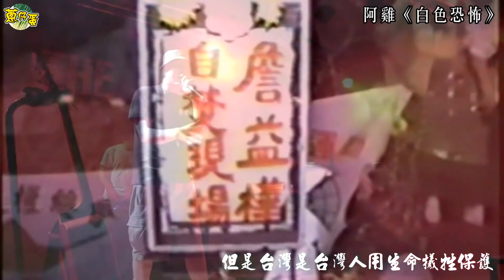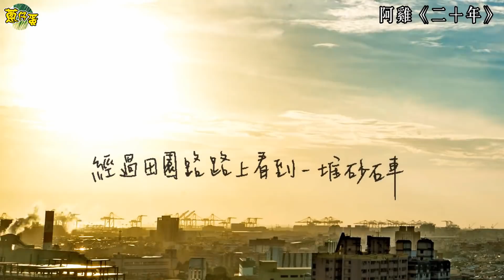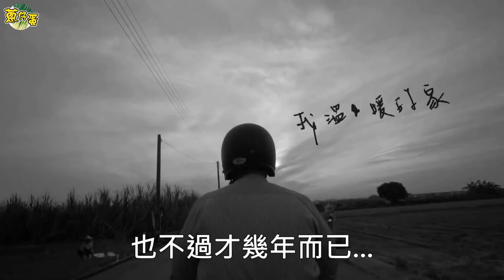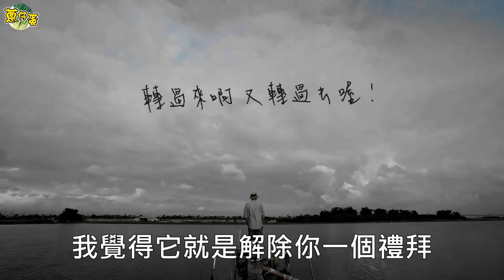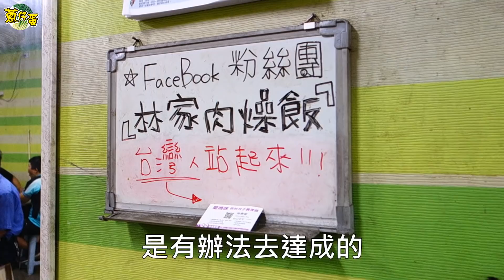●蔥仔蛋●在台南的故事ep2-找啊找~找阿雞GLOJ || Tainan Story - Find the Rapper ~ GLOJ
現在的嘻哈這麼流行
我常常不自覺地抑鬱
到底
為了押韻詞不達意
對社會有沒有意義
過多掌聲現金名譽
直到找到阿雞
每首歌曲碰觸得你
控訴關懷直入人心

林家肉燥飯第1次見面
阿雞想說的很多
不自覺專訪長達2小時
這集在台南的故事裡
濃縮阿雞4首重要歌曲
聊聊他的音樂信念
聽聽他的創作背景

==特別感謝==
台南市市長候選人許忠信
好猿攝影工作室
張浩詠
台南安南區林家肉燥飯

==延伸閱讀==
嘻哈到底他X的怎麼了? (康博士中譯)

===蔥仔蛋熱門影片===
📺️阿雞GOLJ(林泰佑)Youtube歌單

📺️在台南的故事-藏在巷弄內的饒舌歌手？！《訪懂伯》

📺️虧雞福來爹vs臺南嘻哈歌手阿信 ft.懂伯

===想知道台南市長候選人許忠信有多認真===